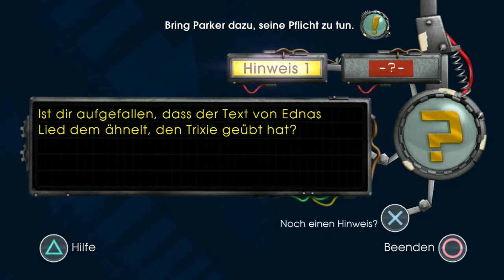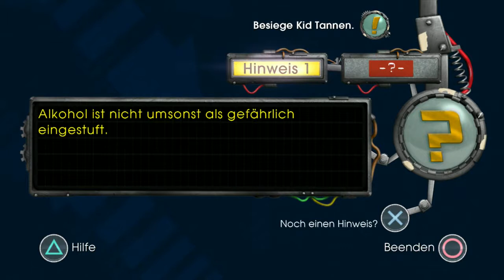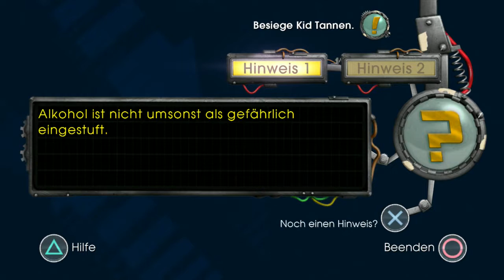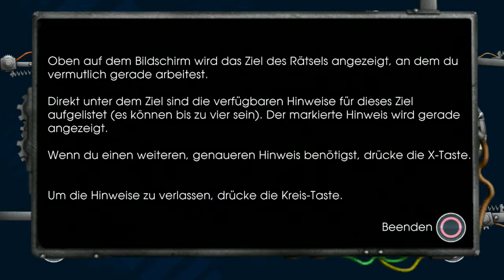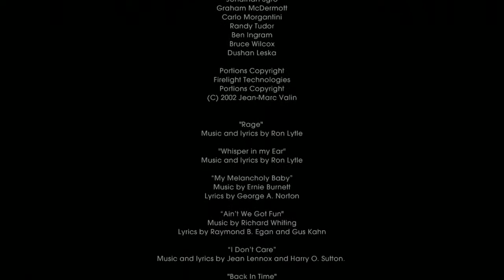Back to the Future Episode 2 Schnappt Tannen #13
Nachdem wir alles zusammen haben und Tannen festnageln wollen flieht dieser und verschwinden in einen Hinterhalt.
Wo kann er sein im Hof draussen öffnen wir eine Garage und tatsächlich es ist Tannen und mit Edna die er gefangen hält.

Wie können wir ihn besiegen und können wir Edna auch befreien.

Nachdem wir ihn besiegt haben reisen wir erneut ins Jahr 1986 um nach zu schauen ob alles gut verlaufen ist.

Jedoch muss wieder etwas schief gelaufen sein da sich DOC vor den Augen von Marty auflöst.

Am Ende dieses Video landen wir mit dem Deloran in einer Werbetafel.

ENDE EPISODE 2